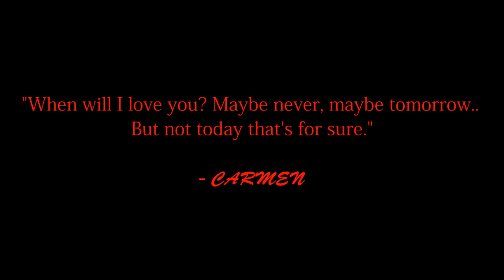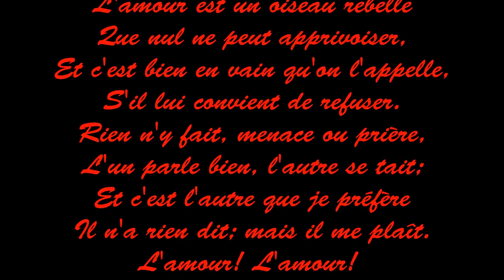Carmen: Loves Famous Rebel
For a love story, you can't go wrong with Carmen. Inspired by Napoleon's mother-in-law, Prosper Mérimée came up with this tragic tail of love and MULTIPLE murders.

An opera comique loved by all.

Also Valentine's shit.

Special thanks to Christian Skye for his lovely intro and the Overture from Carmen by Georges Bizet. As well Maria Callas singing the aria.